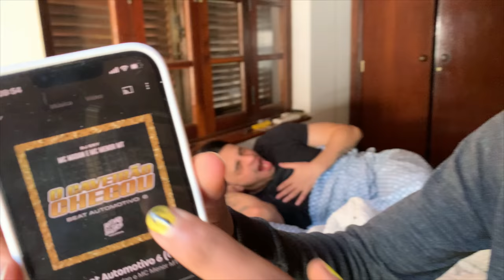ACORDEI O OROCHINHO COM FUNK ALTO ELE FICOU CHATEADO...